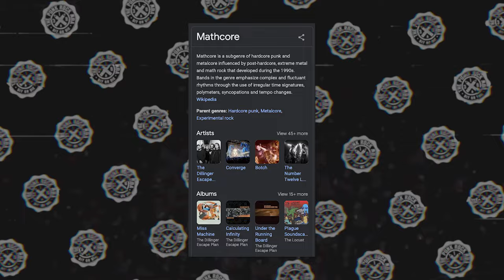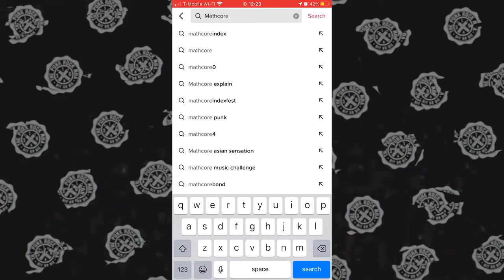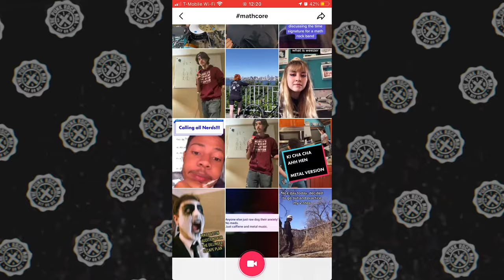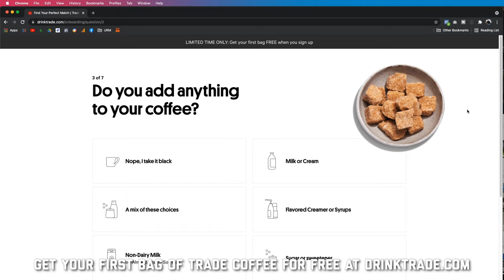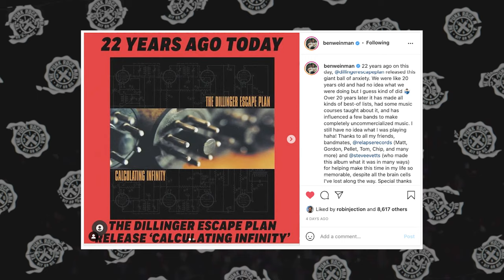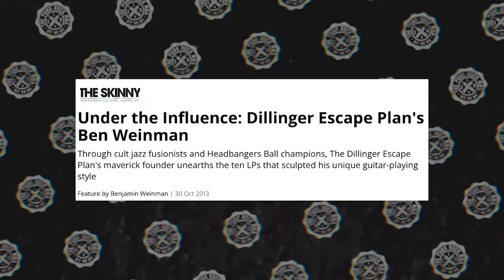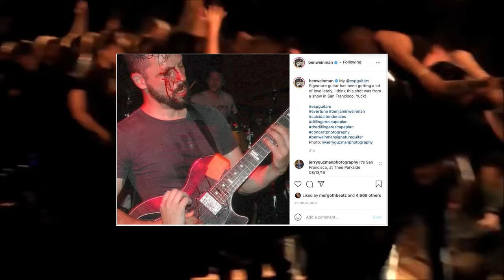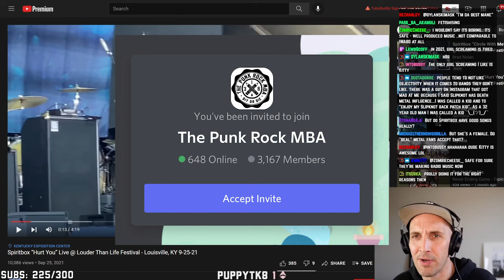WHAT KILLED MATHCORE?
to get your first bag from Trade Coffee for free.
What killed mathcore? Some of what I look at:
* Early mathcore bands like Dillinger Escape Plan, Botch, Converge, Rorschach, Deadguy and Coalesce
* Later mathcore bands like Crom-Tech, Orthrelm, and Behold The Arctopus
* The arguable peak of mathcore, including bands like Fall Of Troy "FCPREMIX", Chiodos, At The Drive In and Every Time I Die
* Current artists like Frontierer, Polyphia, Chon and Belmont
0:00 Intro